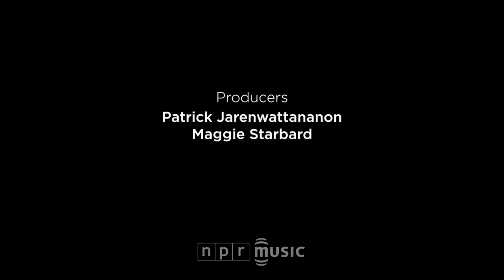Ryan Keberle & Catharsis: NPR Music Tiny Desk Concert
Even if you've never been to a jazz concert in your life, it's likely that you've heard Ryan Keberle play trombone. He's toured with Sufjan Stevens, backed up pop stars like Alicia Keys and Justin Timberlake, recorded for a Woody Allen film, played in Broadway pits and directed music for a church in Manhattan. Left to his own devices, though, Keberle likes to put himself into improvising situations. You'll see him wherever jazz musicians want trombones — read: he's in a lot of big bands — and, increasingly, leading the groups himself.

He's hit upon something with his working band, a quartet called Catharsis consisting of Keberle's trombone, Michael Rodriguez's trumpet, Jorge Roeder's bass and Eric Doob's drums. That lineup indulges the intersecting parts of his tunes, but preserves the melodic through-lines and swinging undertow. Here, as on their new record, Into The Zone, they're joined by Camila Meza, who came from Chile to study guitar and applies that training to her largely wordless vocals. All five drove down from Brooklyn (well, one from Queens) just to showcase that sound for NPR Music.

You get the sense that playing for so many different audiences affects how Keberle thinks about Catharsis. Certainly, his time with Sufjan Stevens rubbed off — he leads off with a lovely arrangement of Stevens' "Sister." More generally, Keberle knows he's not going to impress anyone with complexity; he's not after any high-concept framing. He's just targeting the sweet spot where a nifty arrangement meets a solid groove, and after three songs, everyone seemed pretty satisfied at his aim. -- PATRICK JARENWATTANANON

Set List:
"Sister" (Sufjan Stevens)
"Gallop"
"Zone"

Credits:
Producers: Patrick Jarenwattananon, Maggie Starbard; Audio Engineer: Kevin Wait; Videographers: Colin Marshall, Maggie Starbard, Susan Hale Thomas; Assistant Producer: Nick Michael; photo by Colin Marshall/NPR